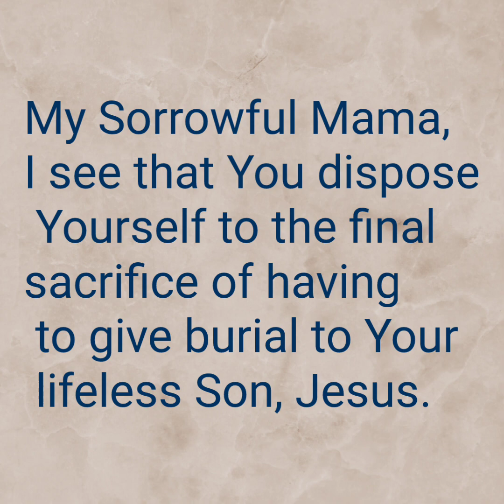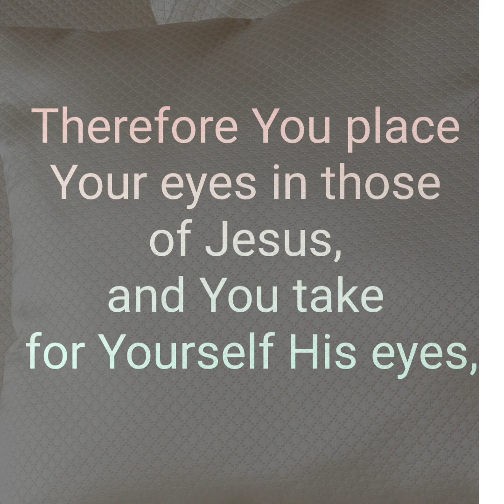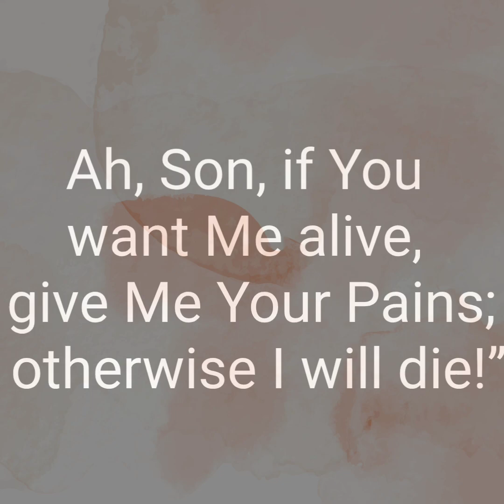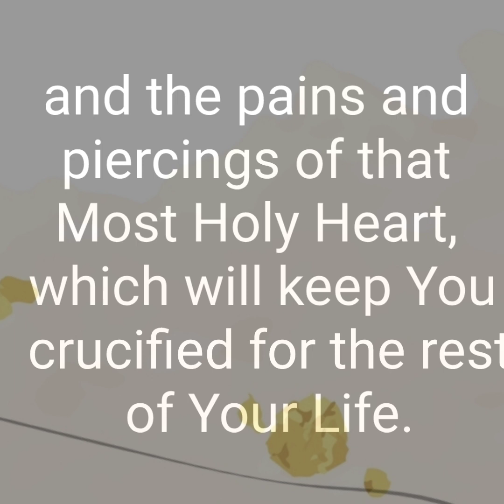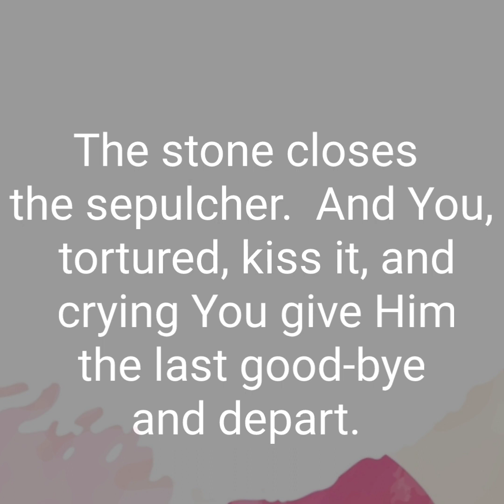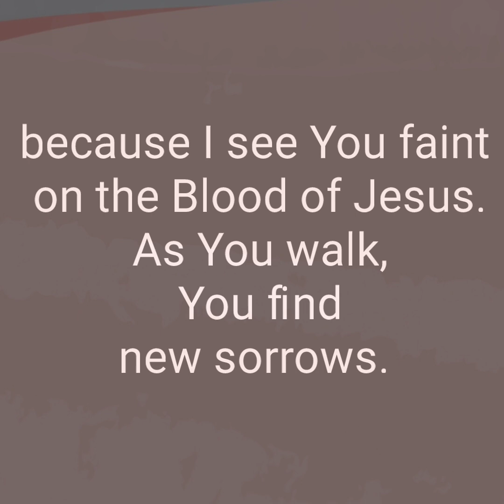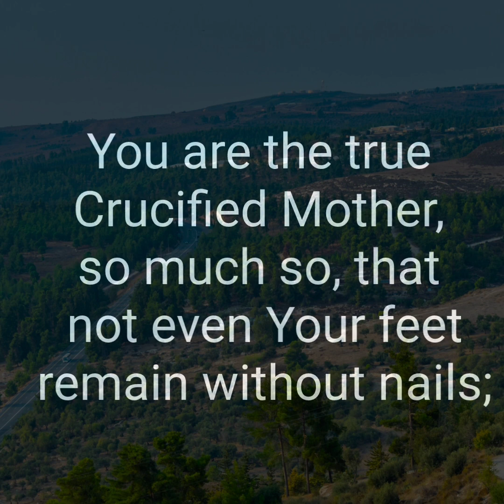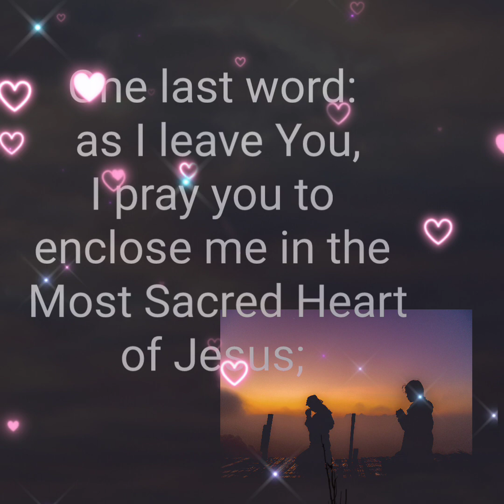24th Hour/The Burial of Jesus. Desolated Mary Most Holy./walkbyfaith/unite in prayer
Message from SAINT MICHAEL THE ARCHANGEL
What to do in the face of nuclear war

By Lorena

Originally Posted By:
Mary Refuge of Souls

WHAT TO DO IN THE FACE OF AN IMMINENT NUCLEAR WAR
–INDICATIONS FROM HEAVEN TO LORENA, BY SAINT MICHAEL THE ARCHANGEL JULY 16, 2022

My Army, remember that the most important thing you have to do is FIGHT for the Salvation of Souls, with your Prayers for the Poor Sinners who live lost in the World.

You, my Little Remnant, must see for your own Souls, that is why the Main Recommendation is to be from TODAY in a State of Grace and making Reparation for your Sins and those of All Humanity. This is
the Main Recommendation and the Base of all others, after seeing for your Spiritual integrity we will see how to prepare ourselves Physically under the Protection of my Angels that I Command and under
my orders will be able to be protected from ALL calamity.

In a situation of the outbreak of a Third Atomic World War, we must bear in mind that my Righteous Angels will Protect you as the People of Israel. The Home where the Rosary and the 24 Hours of the Passion of Luisa Piccarreta are prayed, as well as the Devotion to the Most Precious Blood of my Lord Jesus Christ, will be PRESERVED and PROTECTED, before the radioactivity that remains after the Atomic Bombs, you will take for your Protection the Remedies of Heaven that will make you less vulnerable to suffer the Effects of Radioactivity in your bodies. For this I will give a Remedy that you will take after the First Atomic Bomb explodes.

The War will last a few days, because it will be stopped by the Illumination of Consciences, but nevertheless there will be several Nuclear Bombs and the risk of being vulnerable to Radioactivity, Pray A LOT for this World War to be shortened and last fewer days than expected, DO NOT Stop Praying for this Intention, since things can change and reduce their intensity with the Prayer, which is VERY POWERFUL.

I give you the Remedy that will protect you from Radioactivity you need:

Rose petals of any color.

Water and also Exorcized Salt.

Symbolizing the Holy Trinity, Rose Petals will be added to the Water in the amount of 3 petals.

3 grains of Exorcized Salt
Praying at the time of its preparation 1 Our Father and a Hail Mary in Latin.

You will take it, every day 3 times a day to reduce and eliminate the effects of Radioactivity in your bodies, do not forget to pray the Prayers said before, every day so that the Remedy has a greater effect.

It is IMPORTANT that you are in a State of Grace and have Faith that Heaven will protect you. When the WARNING arrives, the Sky will be purified by radiation winds, scattered throughout the World, as part of a Gift from God the Father to Humanity, however, there will be large Toxic Gasses scattered through the air, by the Asteroid that will make contact with the Earth, destabilizing it in such a way that there will be strong earthquakes throughout the planet.

For this reason, it is necessary NOT to leave your homes until the Toxic Gasses are finished in the Atmosphere. In this situation of uncertainty, resort to my protection as Prince of the Celestial Militia and you will be protected from all calamity in this End of Times .